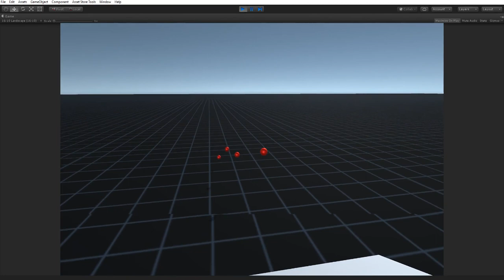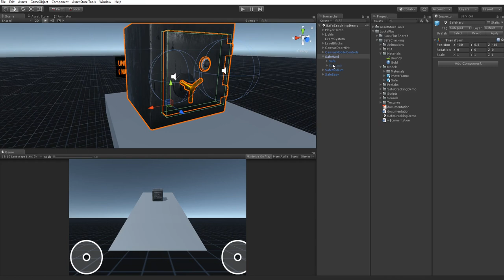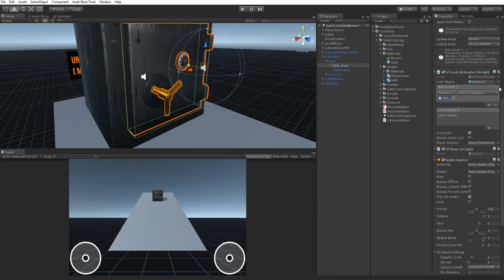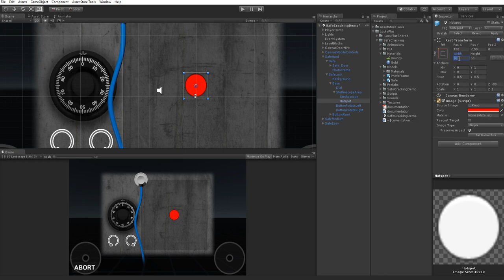Locks Plus: Safe Cracking overview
Overview of the Locks Plus: Safe Cracking system, available at the Unity Asset Store